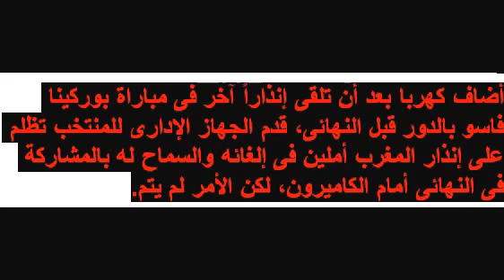عاجل كهربا يكشف مفاجأة تريزيجيه سبب غيابى عن نهائى أمم أفريقيا ؟ شاهد التفاصيل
أوضح محمود كهربا، أنه تم التكتم  حتى لا يتم منح أمل للجماهير ثم يتم احباطهم